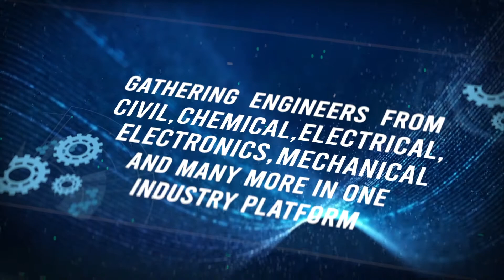ENGINEER - 1st Malaysia Engineering Exhibition And Conference 2021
Get ready to embrace growth through knowledge, solutions and industry insights in Malaysia’s First Engineering Business Exhibition and Conference!